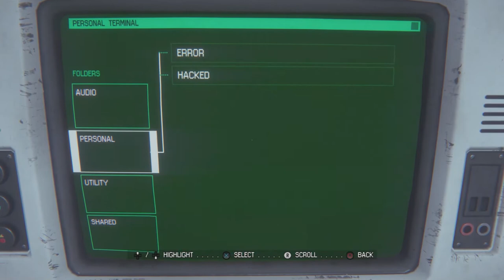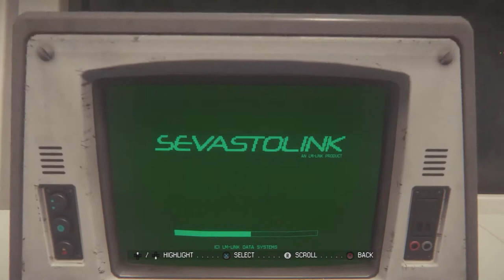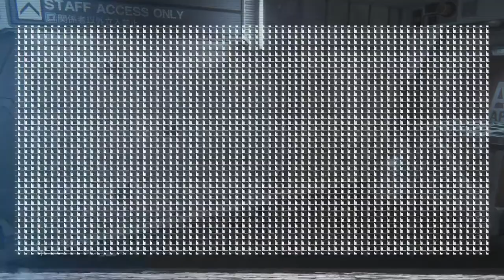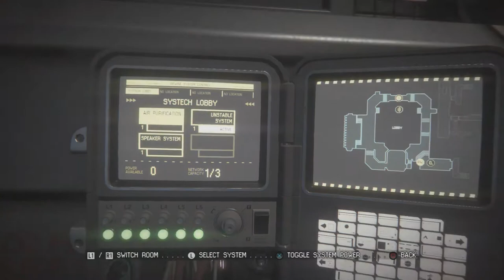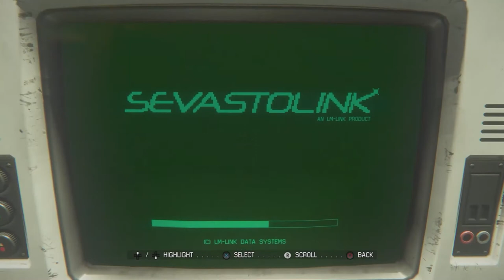Alien Isolation Part 13: Ion Torch Upgrade Get! ...Now What? | Kreepy Kaiju Let's Plays